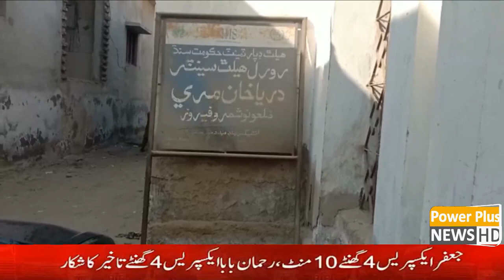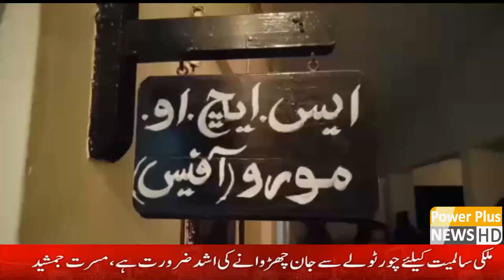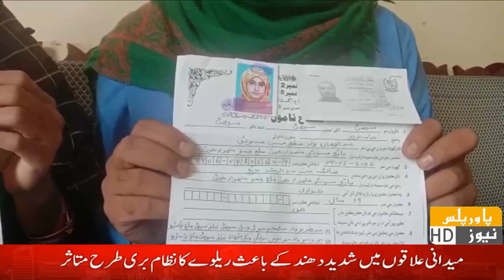News Bulletin | 6 Jan 2023 | Power Plus News HD